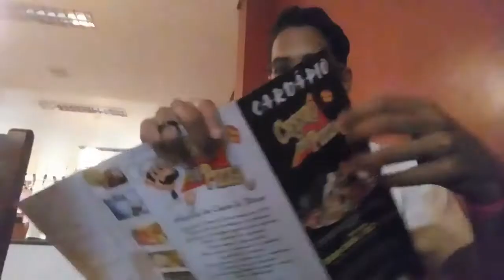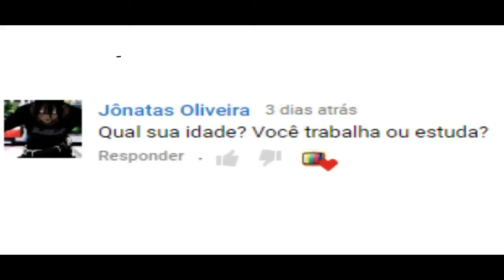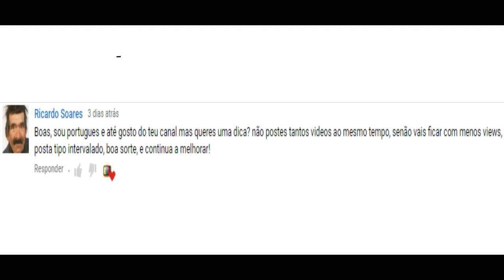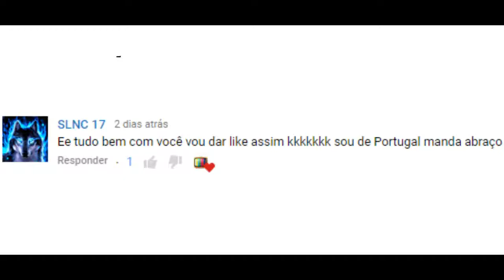ASSISTINDO RESPONDE #2 (Aposta dos 5k)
Muito obrigado, vocês são incríveis ^^